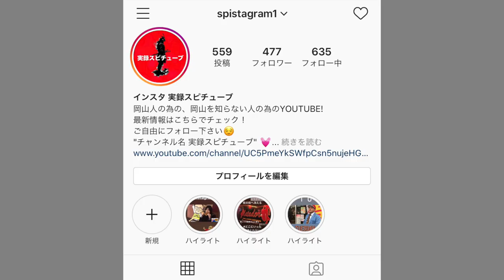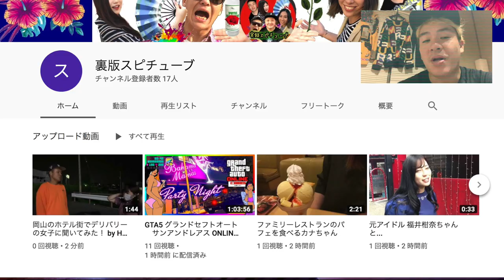お家でグルメ【マグロのカマ焼き】自宅の焼肉用のコンロで焼く！焼肉のタレとの相性が抜群！《岡山発スピチューブ》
マグロのカマ 楽天ショッピング